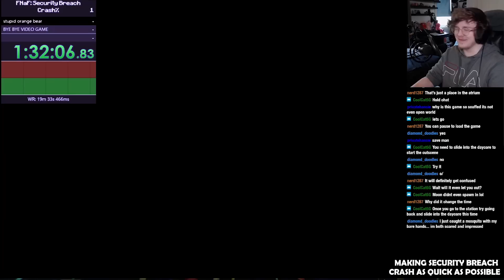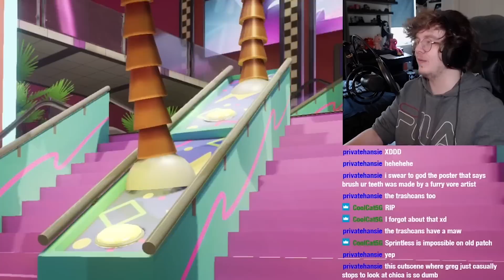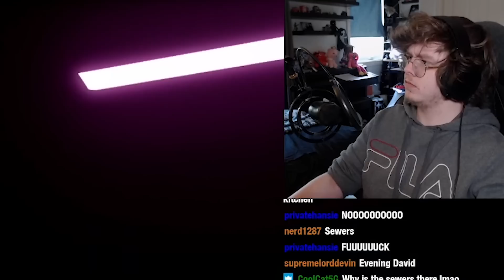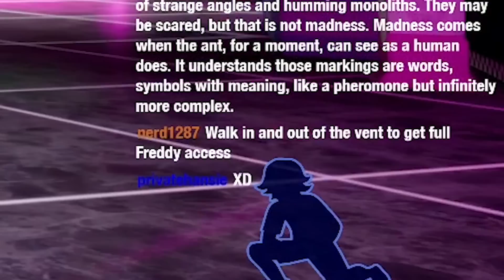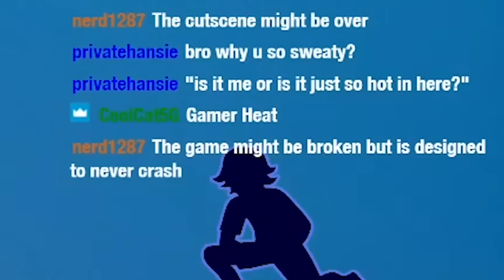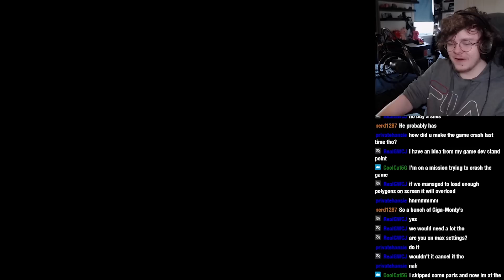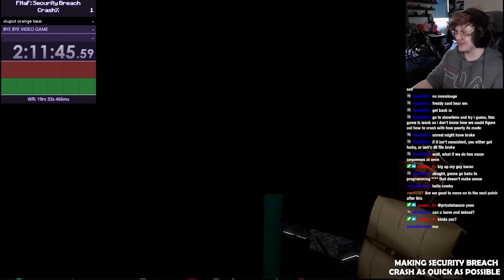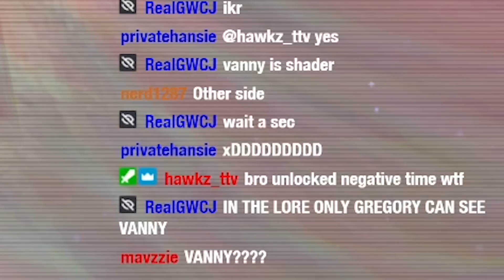Crashing Security Breach is SUPER HARD for some reason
Five Nights at Freddy's Security Breach is known for being a buggy abomination, but it DOESN'T CRASH! I am determined to change that!
Once I have, Crash% will be alive and well, just you watch